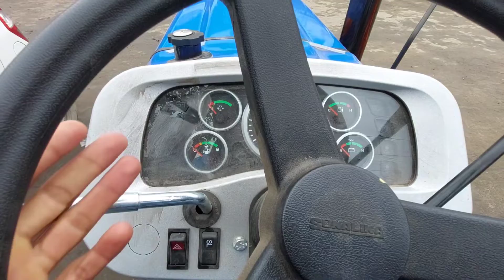SONALIKA DI 60 HDM,DLX POWERFULL TRACTOR। Full Review।